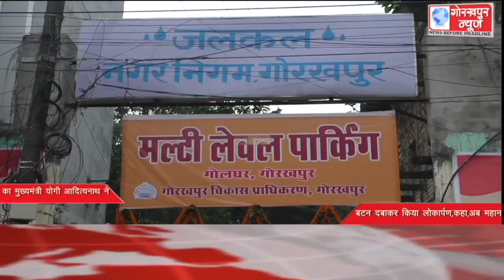GORAKHPUR NEWS Headlines 24-10-2021